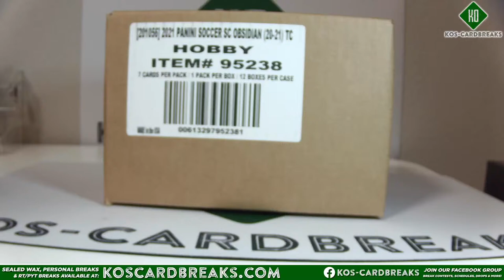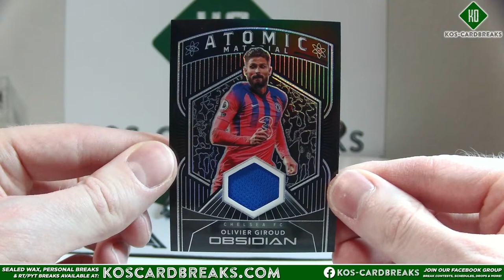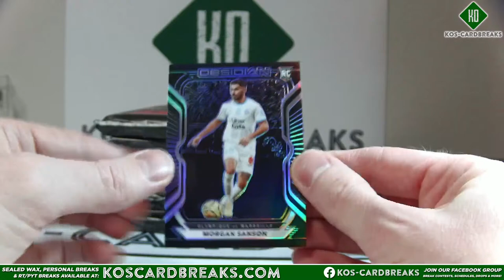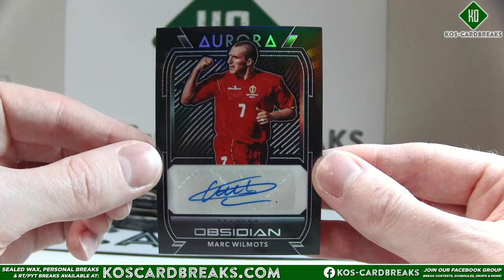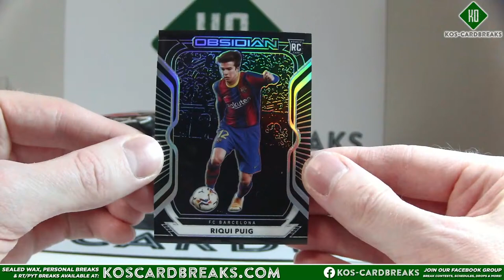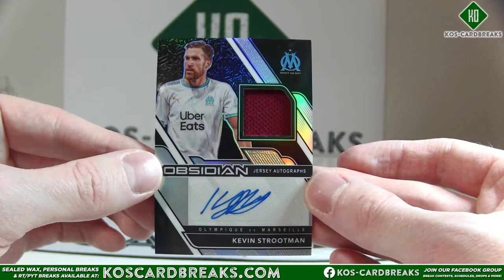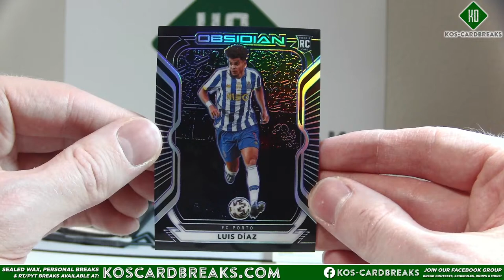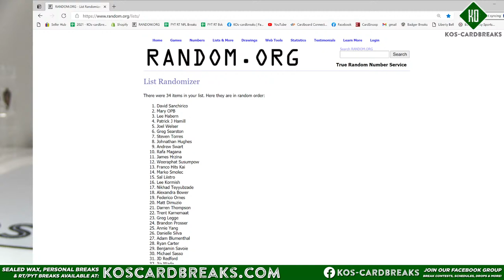20/21 Obsidian Soccer 4 Case Player Break 4/24/21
eBay Player Breaks Coming Soon:
2020 Select Football Saturday 4/24
20/21 Prizm Premier EPL Soccer 2 Case (1 Hobby / 1 Breakaway) Sunday 4/25 (auctions ended Saturday)
2021 Bowman HTA Jumbo 3 Case Fri 4/30
MORE OBSIDIAN & PRIZM BSK in the works for next weekend!
for personals, RT/PYT Breaks, schedules, and more!
Please join our new facebook group for smaller breaks and giveaways, as well as the best way to communicate directly!  Unaccounted for players are also sold through the group shortly before each break goes live.